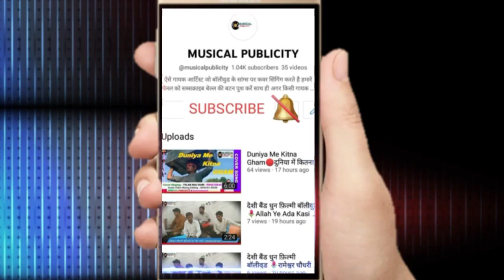Mere Hosh Le Lo 🔴मेरे होश ले लो दीवाना बना दो 🔴Kishor Kumar🔴Cover Voice🎤Abhash Kumar🔴Bollywood Song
👨‍🎤Cover 🎤Voice By -  Abhash Kumar  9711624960
⬇️ORIGINAL CREADITS⬇️
🎵Song - Mere Hosh Le Lo .
🌷Film - Bandish
🌷Singer - Kishor Kumar & Aasha Bhosle
🌷Lyrics -  Anand Bakshi
🌷Music Labal -  Saregama India
🌷Video Labal - Shemaroo Video
🌷Song Mood - Romentic
🌷Year  - 1980
🌷Cast - Rajesh Khanna , Hema Malini , Preeti Ganguly Patil , Bindiya Goswami , Tanuja , Danny Denzongpa  , Om Prakash G , Asrani , Madan Puri , Jeewan , Om Shivpuri
🌷Banner - Suresh Productions
🌷Distributed by - Suresh Productions
🌷Country - India
🌷Language - Hindi
❤️Audio + Video Mixing + Editing - AKSHAT ARUN

🙏 𝐑𝐞𝐪𝐮𝐞𝐬𝐭
Original content owners you all are requested if you want me to remove your video simply ask me { E.MAIL - } to remove your video I will remove it from my channel. But plz plz plz don't give strike. This channel is to collect all Rafi Sahab's Songs on one Platform. Plz support.

► This Video is made Only For Promotional & Non Commercial Purposes
No Copyright Infringements ar and NO Commercial Benefits are Intended !
Videos Songs of Mohammed Rafi is used as data collection for the fans. Channel has no intention to overrule the copyright things.
►Under Section 107 of the Copyright Act 1976, allowance is made for 'Fair Use' for purposes such as criticism, comment, news reporting, teaching, scholarship, and research, Fair use is a permitted by copyright statute that might otherwise be infringing, Non-profit, educational or personal use tips the balance in favor of fair use I thank the producer of this music for the music and melodies included in the song. The photos included in the song have been taken from some website by searching in Google and I thanks them all.

Thanks